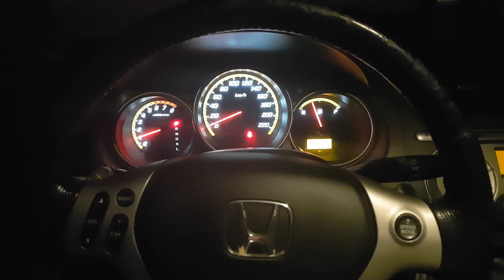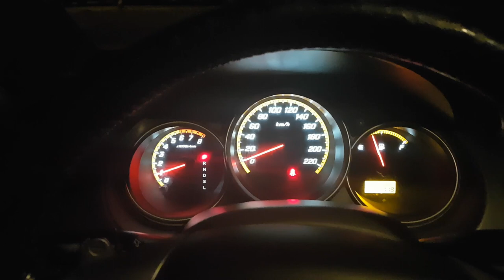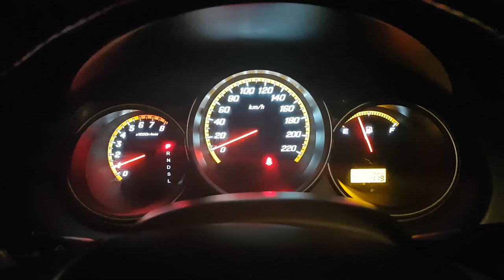HONDA JAZZ RÖLANTİ PROBLEMİ ( RÖLANTİNİN İNİP ÇIKMASI) VE MASRAFSIZ ÇÖZÜMÜ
Honda jazz araçlarda sıkça karşılaşılan rölanti düzensizliğinin çözümü ile alakalı çözüm yöntemi.